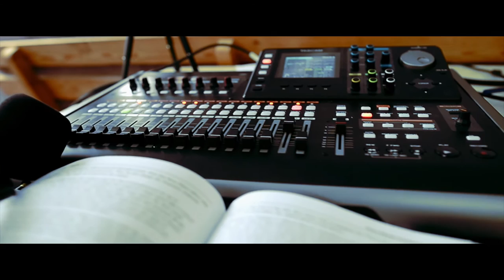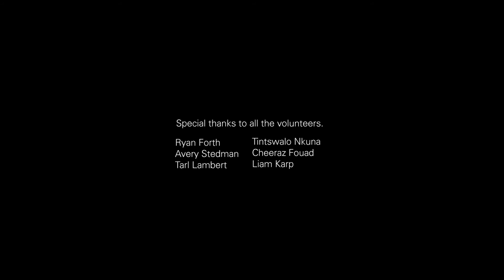Loving, Leaving - Nic Dyson Music Video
Live Music video for my song "Loving, Leaving" recorded in the Winter of 2014 with nothing but volunteered time and no budget.
Filmmaker: Robin Blanchard
Cameras and Lighting: Tarl Lambert, Ryan Forth, Liam Karp, and Avery Stedman
Special Thanks to Rainbow Stage, Manitoba Theatre for Young People, and Sam's Place.